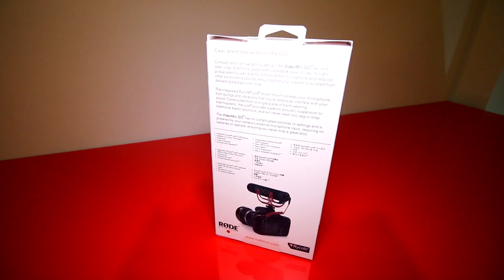RODE Video mic go. รีวิวไมค์ติดหัวกล้อง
Unbox RODE Video mic go ทดสอบให้เห็นถึงความแตกต่างระหว่างไมค์ build in ในกล้องกับ ไมค์แยก เสียงที่ได้จะมีความคมชัดขนาดไหน